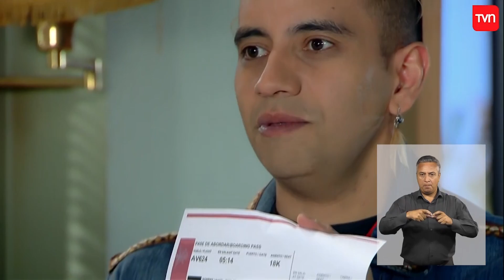El destino de Rita | Amar a morir - T1E107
Rita está hospitalizada, y su hijo Bernardo va a verla. Ella le confiesa que tiene miedo, ya que no sabe qué va a pasar.

¿Chileno en el extranjero?